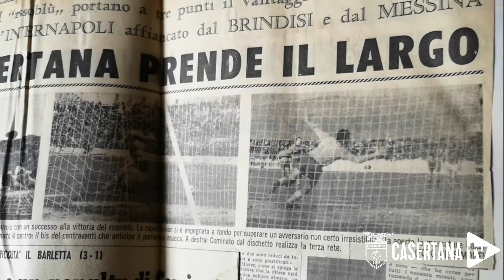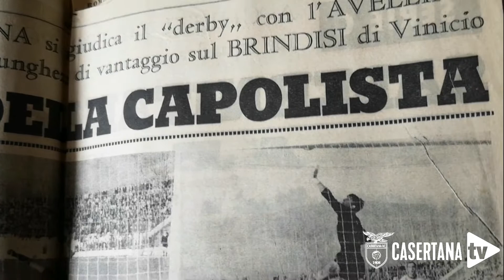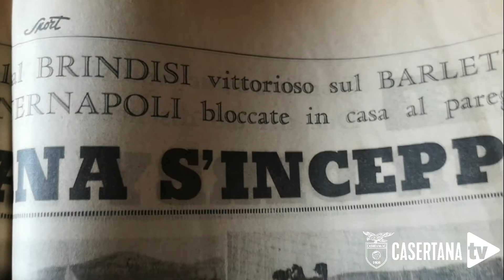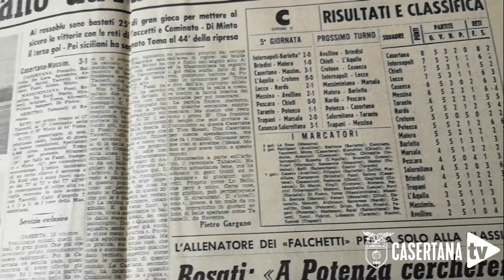Falco a metà. Un tuffo nel passato